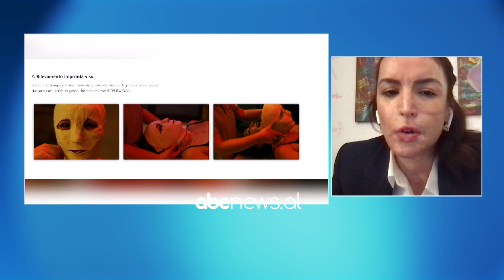I hodhen acid ne fytyre, Vilma Dule: Autori ende i lire| ABC News Albania